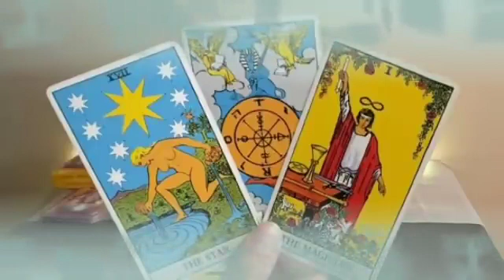برج الثور من 15 إلى 25 اكتوبر 2023 // محاولة خداع بس تكشفهم👌تعودا معا للأبد♥️مابقاش يهمك حد😔😏